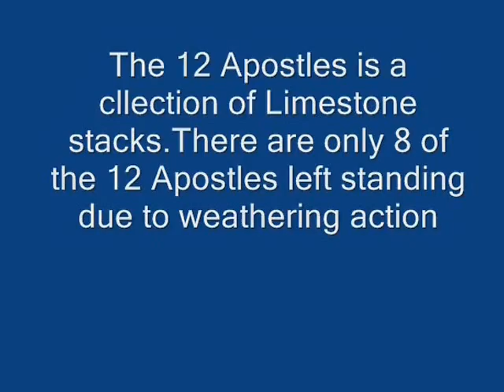Melbourne Great Ocean Road Helicopter ride to see 12 Apostles 25 11 16